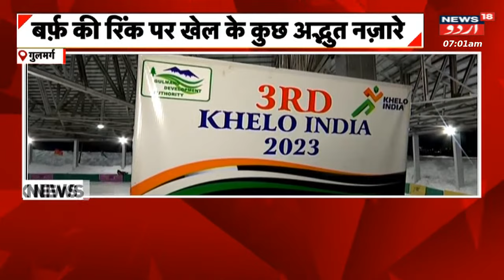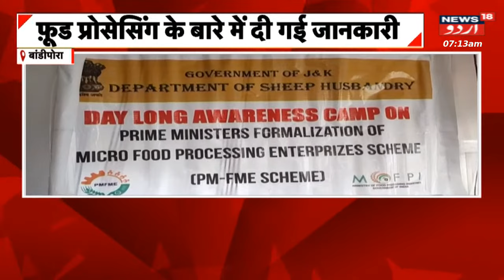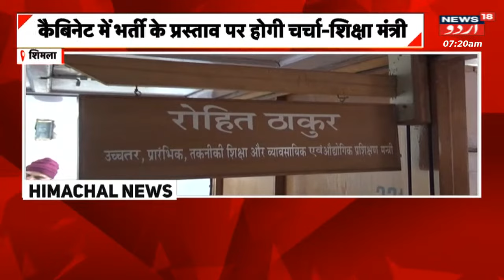Jammu Kashmir: Khelo India Mein Kai Aham Khelon Ka Ehtemam | News18 Urdu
Khelo India Winter Games begins in Kashmir's Gulmarg